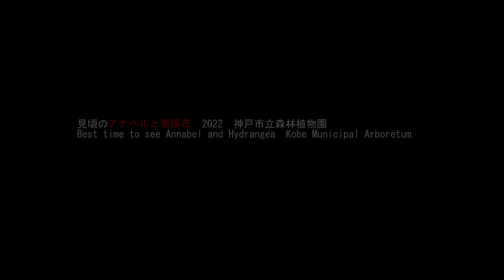見頃のアナベルと紫陽花 2022 神戸市立森林植物園 Best time to see Annabel and Hydrangea Kobe Municipal Arboretum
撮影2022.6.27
神戸市立森林植物園には25種350品種・約5万株のアジサイあります。
「森の中のあじさい散策」期間中は、幻の花といわれた六甲の名花シチダンカ、六甲ブルーに輝くヒメアジサイ、タマアジサイなど多くのアジサイを見ることができます
今回アナベル・ヒメアジサイを見る事ができました。シチダンカは終盤・タマアジサイはこれからでした。

Kobe Municipal Arboretum has 350 varieties of 25 species and about 50,000 hydrangeas.
During the "Hydrangea walk in the forest", you can see many hydrangeas such as the famous flower of Rokko, Shichidanka, which is said to be a phantom flower, the hydrangea that shines in Rokko blue, and the hydrangea.
I was able to see Annabel Hime Hydrangea this time. Shichidanka was in the final stages, and Hydrangea indica was yet to come.

camera : Panasonic Lumix FZH1
                 Panasonic Lumix G9
lens       : OLMPUS MZD 9-18
gimbal  : PILOTFLY Adventure

music　やさしい風　しんさんわーくす DOVA-SYNDROME